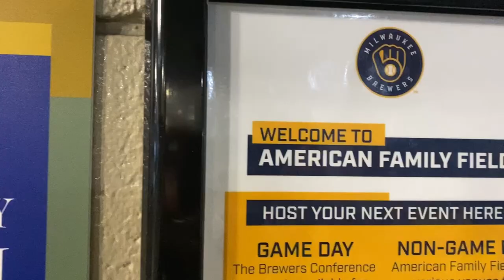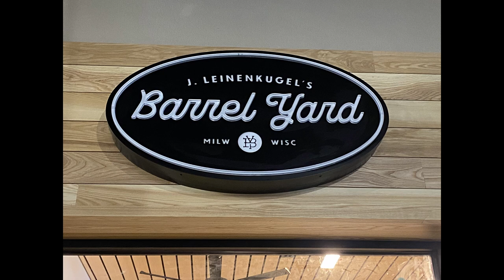The Barrel Yard Vlog 2023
Here at Sign Effectz we were able to be a part of history today as we install a sign at American Family Field in Milwaukee Wisconsin! Tune in today to see how this job goes.